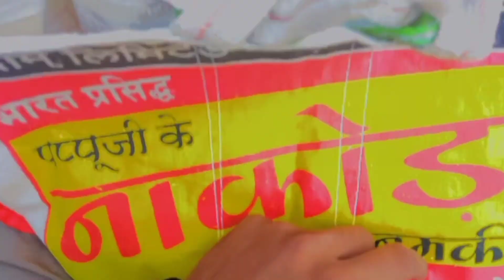gharvalo ka kam sunna jaroori hai (DAY-214)